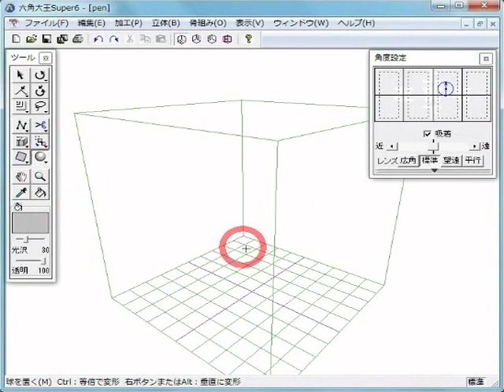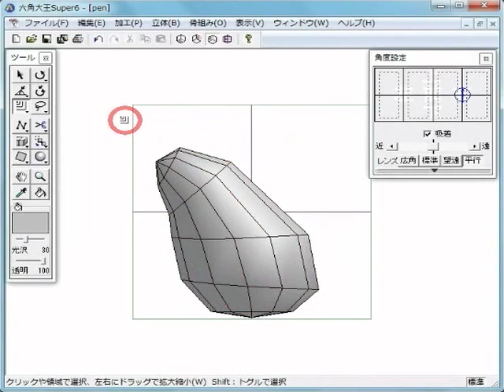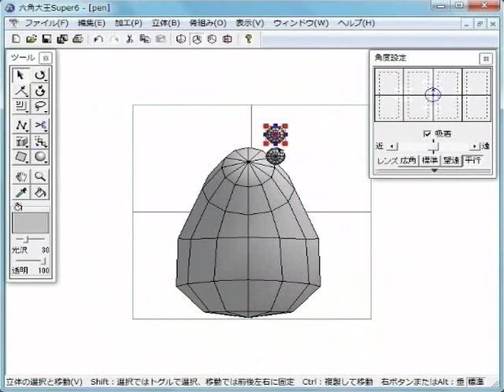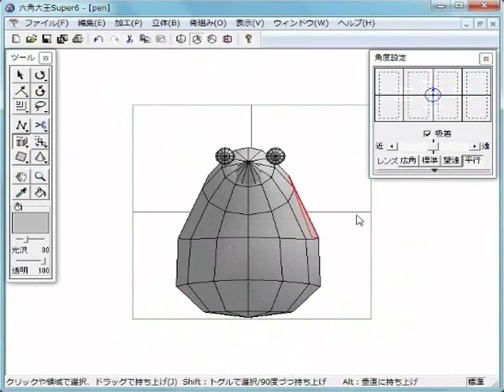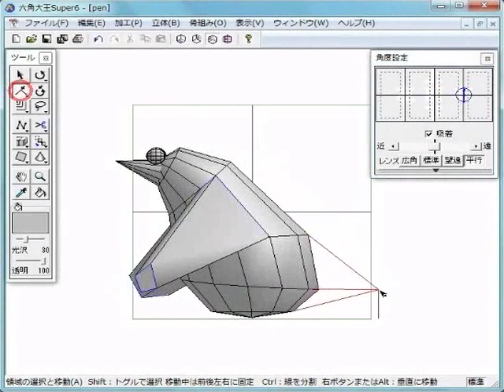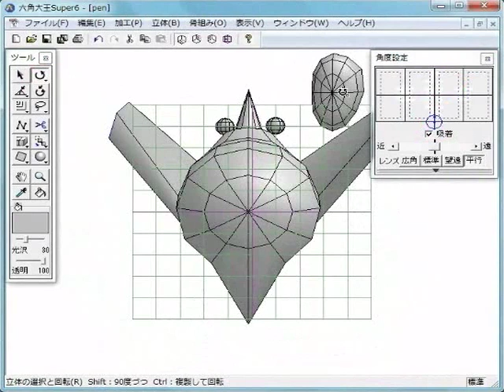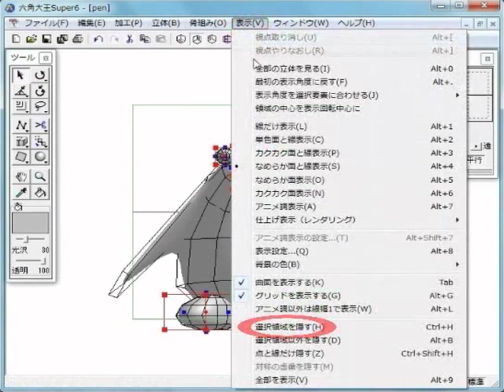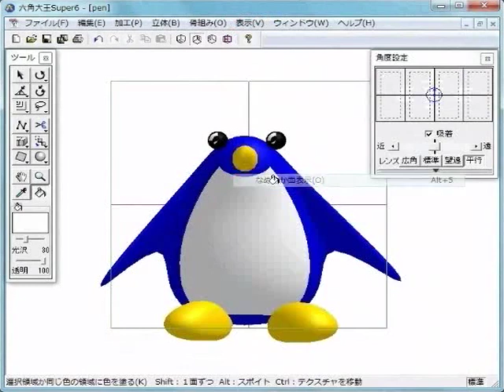1-4 立体を使って形を作る